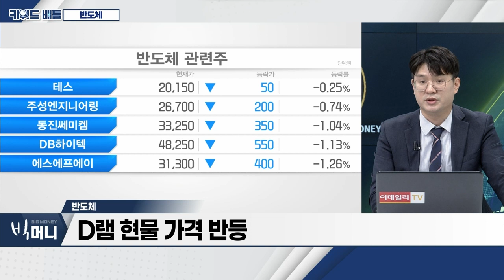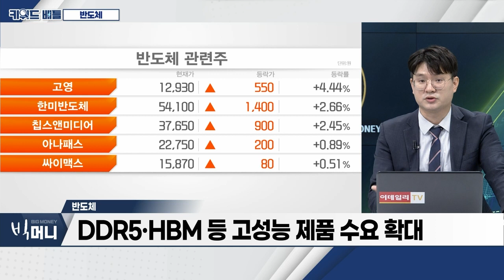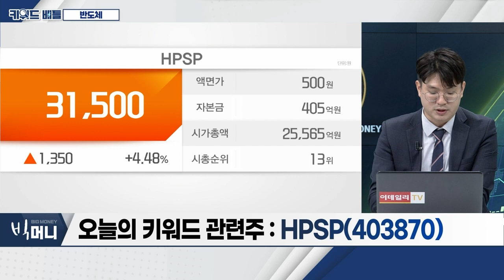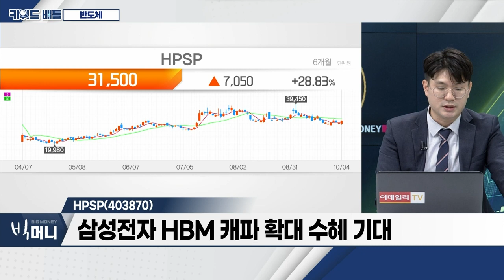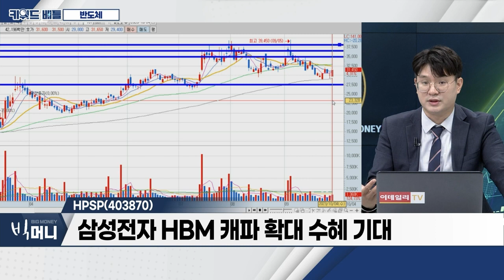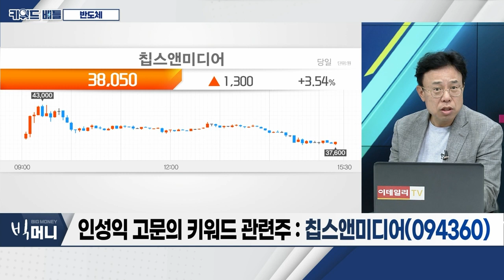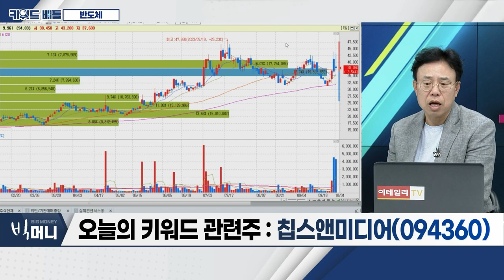HPSP(403870), 칩스앤미디어(094360)… 반도체_키워드 배틀 (20231004)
- 메모리 감산 효과 가시화
- D램 현물 가격 반등
- DDR5‧HBM 등 고성능 제품 수요 확대

HPSP(403870)
- 고압 수소 어닐링 장비 제작 기술 독보적
- 고객사 내 독점적 점유율 부각
- 삼성전자 HBM 캐파 확대 수혜 기대

- 반도체 설계자산 전문기업
- 인공지능 반도체 ‘신경망 처리장치(NPU)’ 개발
- 결산 영업이익 18% 급증